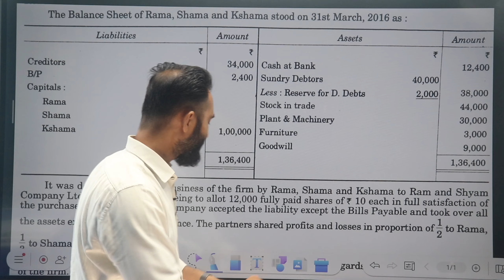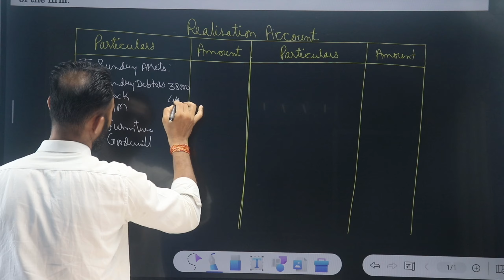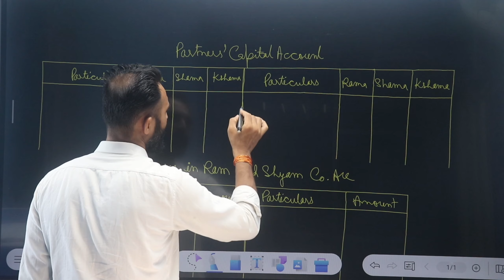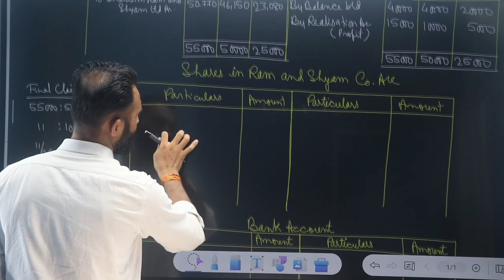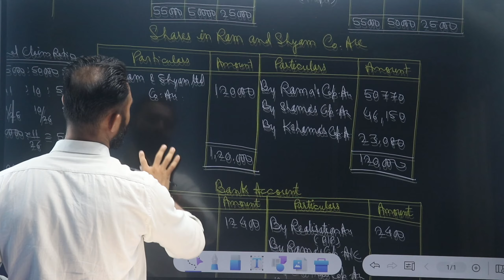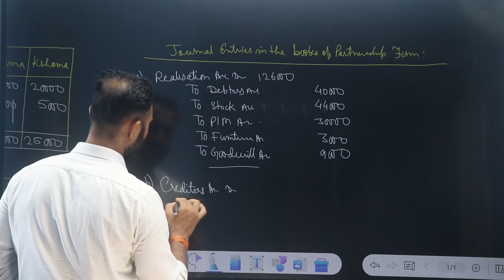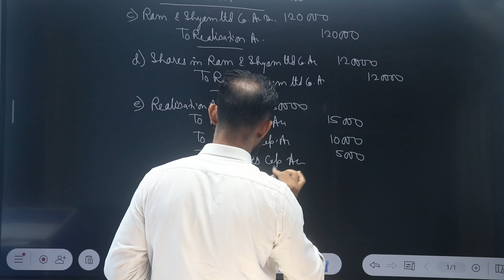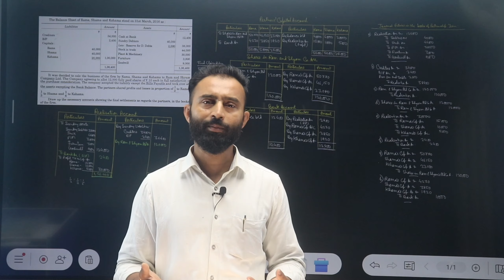Sale of Partnership Firm | Full Practical Question | B.Com 1st Year | Sem-1| Part-2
saleofpartnershipbussinessbcom1styear all basic concepts
sale of partnership firm bcom first year
sale of partnership firm financial accounting
sale of partnership firm to a ltd co s m sukla
sale of partnership firm to a ltd co dey's commerce
sale of partnership firm dey's commerce bcom & BBA
partners' current account dissolution of a partnership firm 2
dissolution of a partnership firm 2 dey's commerce